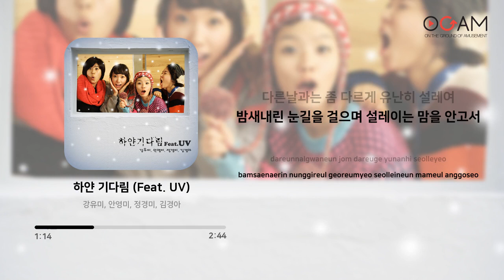[DANCE] 강유미, 안영미, 정경미, 김경아 - 하얀 기다림 (Feat. UV) | 가사 (Lyrics)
Artist: 강유미, 안영미, 정경미, 김경아
Track: 하얀 기다림 (Feat. UV)
Album: 분장실의 캐롤 - 하얀기다림
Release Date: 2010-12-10